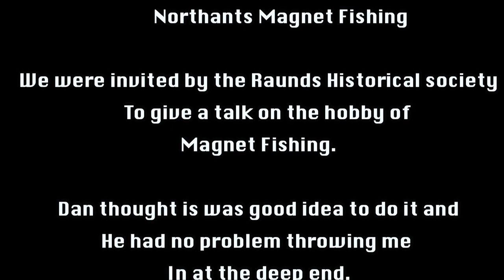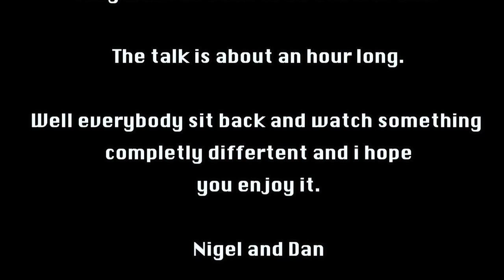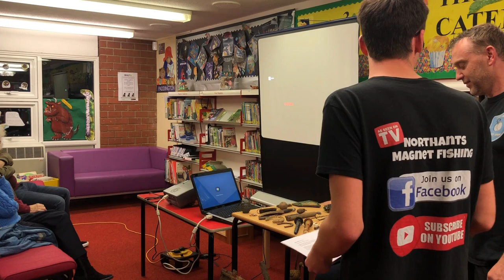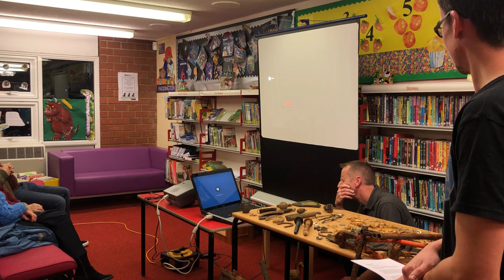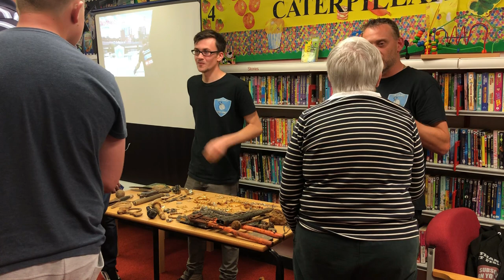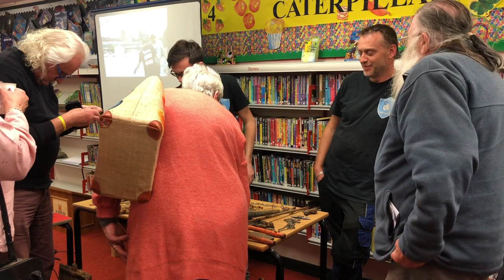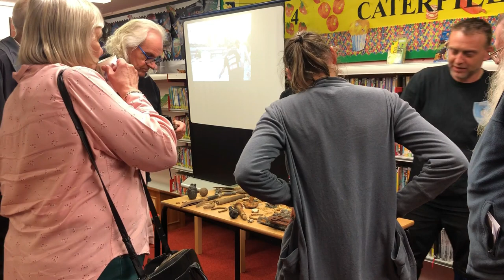Something a little different Magnet fishing #34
We was asked by the Raunds Historical Society to give a talk on Magnet Fishing. So here it is.

Brute Magnetics will be launching in the UK Spring/summer and we will be working with them on the launch. Check out their page.

Amazon UK

Amazon US

All The Equipment we use to create our videos.

MAGNETS

VIDEO PRODUCTION

Wireless Microphone

Dual Bracket

Camera Bracket

Gopro accessory kit